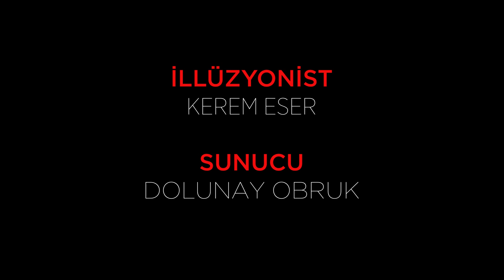KEREM ESER'LE İLLÜZYON ATÖLYESİ 6